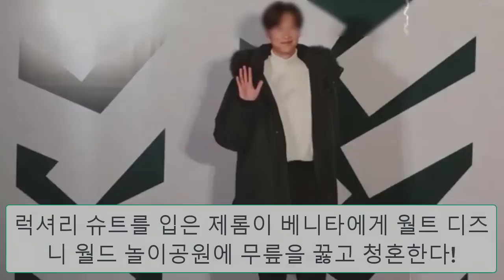돌싱글즈4 외전! 동거한 후 제롬은 베니타에게 중대한 결정했다!럭셔리 슈트를 입은 제롬이 베니타에게 월트 디즈니 월드 놀이공원에 무릎을 꿇고 청혼한다!모두 MC 일어서서 "받아라"